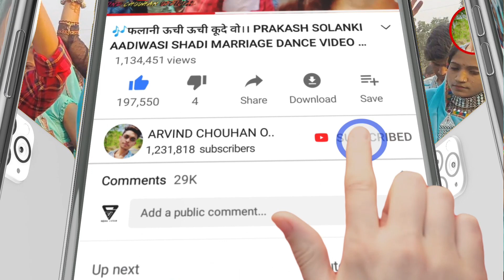mhari hironi dageli vo‼️महारी हीरोनी डगेली वो‼️Aadiwasi song vishal jamune/Shadi Dance Video 2022_23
🎶Song://
🎤Singer://